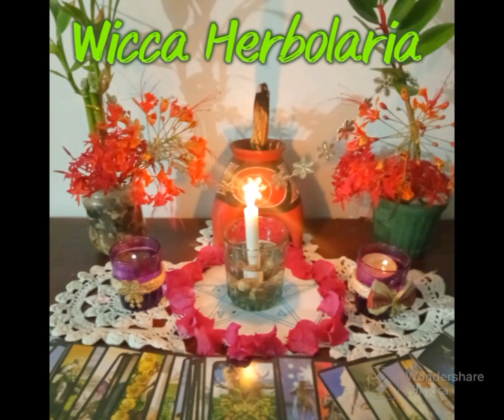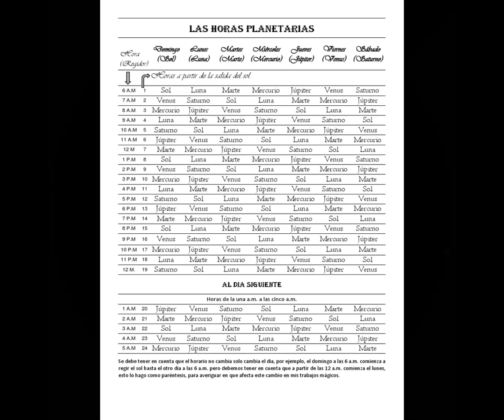Acacia sp ( Acacia) Botánica 2023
Acacia: Árbol milenario respetado y usado por civilizaciones antiguas en rituales y artefactos mágicos.